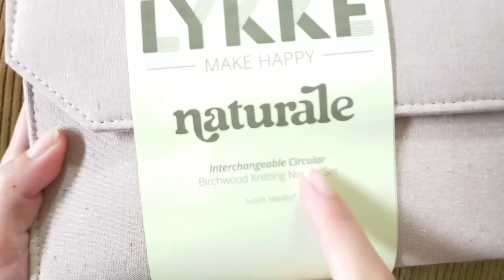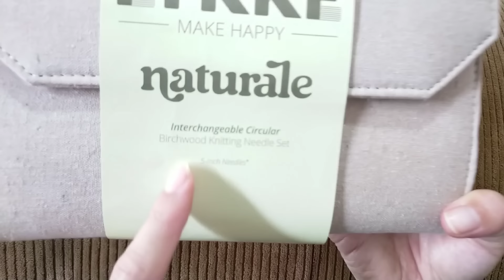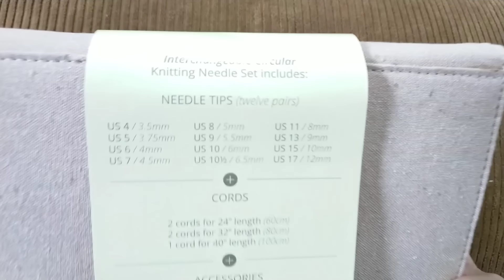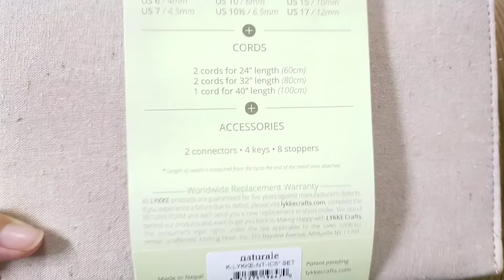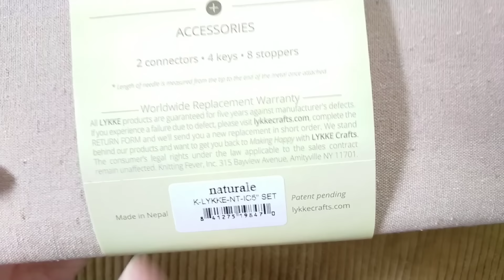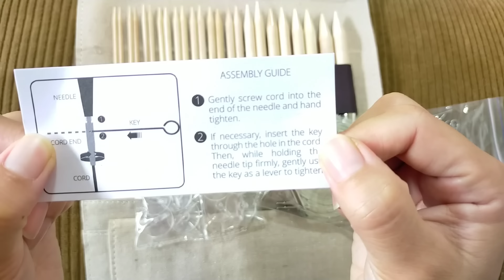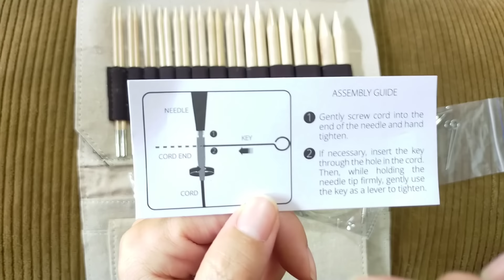【輪針レビュー✨】白いLYKKE輪針セット手に入れちゃいました😍野呂毛糸を試し編み🧶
【毛糸🧶】野呂毛糸くれよん
【輪針】LYKKEナチュラル